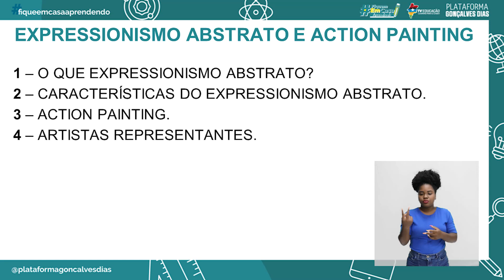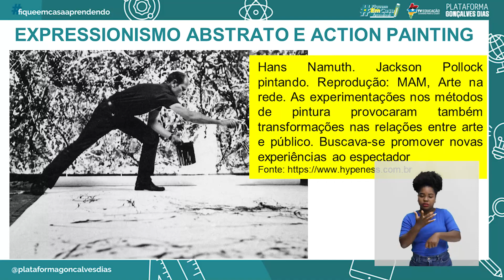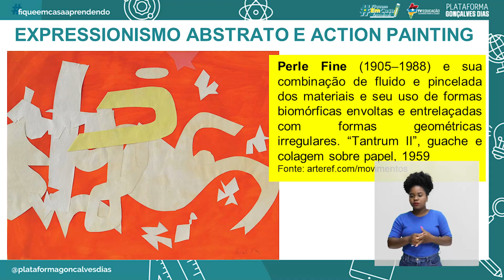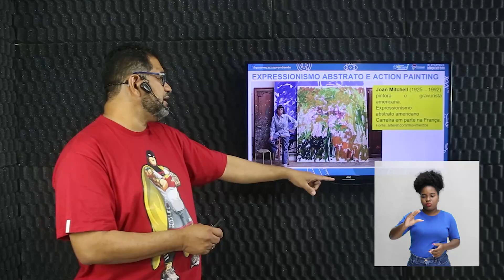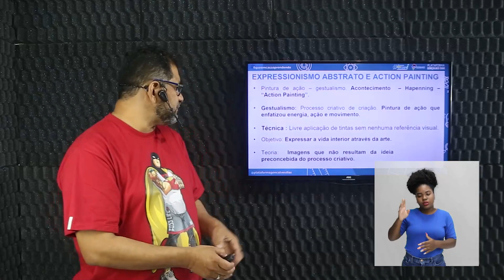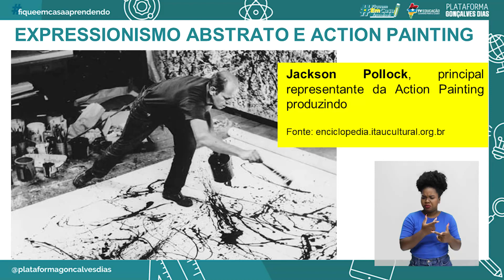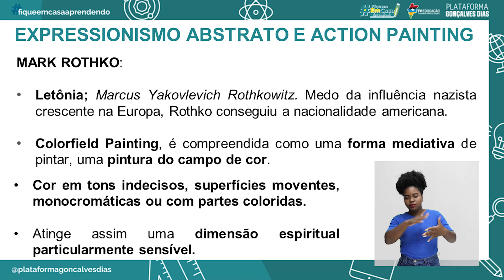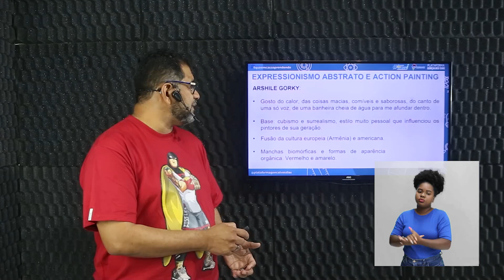Expressionismo Abstrato e Action Painting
Arte – Expressionismo Abstrato e Action Painting – 4° período